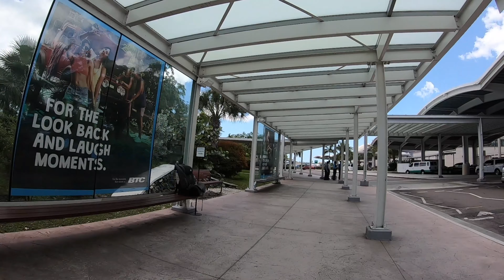Cat Island,The Bahamas.Trip Report with Travel Tips.Part I.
We are inviting you to travel with us to one of the Bahamas remote but very magnificent place Cat island. If you think that real bahamas look like county with bunch of luxury hotels, restaurants casinos and beaches full of people you might be wrong. All of this you can definitely find on the main island Nassau. Where we are going to start our journey. In reality real Bahamas is archipelagos with 700 island large and small and only 30 of them inhabited . To get to one of them we have to take a local air flight on the small plane and we booked Bahamas Western Air to get to the Cat island. Nassau airport is well designed international and local flights located in one terminal that is really convenient. We have a few hours to wait before we catch our flight to Cat island. Flight delays are very common for local flights, do not be surprised. There is another terminal for US flight only. Majority of the visitors and tourist coming to Bahamas from US and it is very convenient because they can clear American custom and fly anywhere in states.Flight is by itself interesting discovery and very intertaining. It is taking approximately 35 minutes to get to Cat island and finally we are here.

We will go to explore island tomorrow we will continue to show you more about this amazing place in our next video.